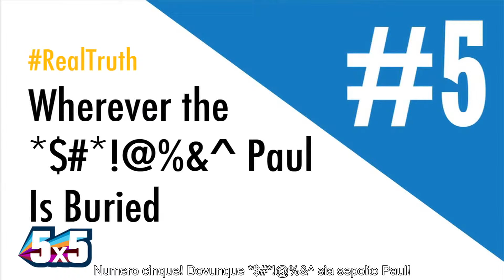5 Best Video Game Levels to Hide a Body - 5x5 - Episode 6 [SUB ITA]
Talvolta ci sono situazioni che sfuggono al nostro controllo e bisogna eliminare le prove in fretta.